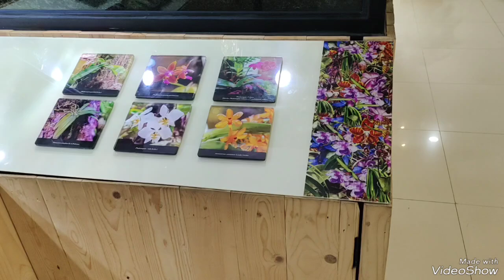SISA SISA CINTA II KOPLO II Keindahan bunga anggrek di Griya Anggrek KRB Bogor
Indonesia

Selamat datang di  Basuki Wasis travel,  konten kami yang berisi info tentang budaya, traveling, lagu, tumbuhan bunga, buah,, flora, fauna, hutan,  lingkungan, pertanian, kehutanan dan kegiatan traveling, untuk info nya bisa kunjung di :

Semoga informasi dari channel kami dapat membantu pemirsa untuk mengenal wilayah di Indonesia dengan segala bentuk.  Mari kita jaga bersama sama pantai dan lingkungan hidup  supaya lebih baik kedepan

Created by VideoShow by VideoShow by VideoShow by VideoShow by VideoShow by VideoShow by VideoShow by VideoShow by VideoShow by VideoShow by VideoShow by VideoShow by VideoShow by VideoShow by VideoShow by VideoShow by VideoShow by VideoShow by VideoShow by VideoShow by VideoShow by VideoShow